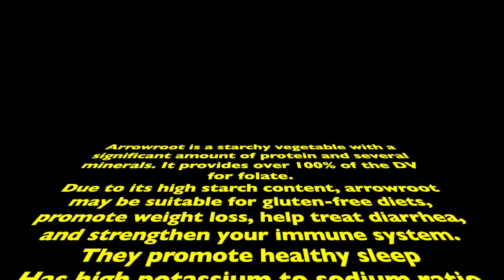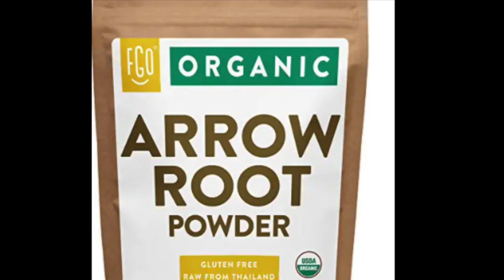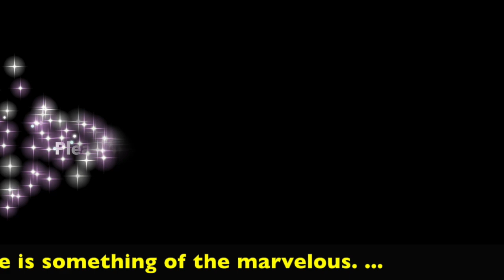Vegan Dessert with Arrowroot Powder| Koova Payasam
Arrowroot Payasam (dessert) is one of the easiest and healthiest options to satisfy your sweet tooth! You won't believe the wonders it does to our body! This dish can be eaten very cold and will help you cool down from the Summer heat.
. Thank you for all the support!
Ingredients Needed:
3/4 cup Arrowroot Powder, 1-2 tbsp brown sugar and 1/4 cup grated or chopped coconuts.
Arrowroot powder is
*Gluten Free
*It contains significant amount of protein and several minerals
*It provides over 100% of the DV for folate.
*help treat diarrhea
*strengthen your immune system
*promote healthy sleep
*Has high potassium to sodium ratio
* it enhances cognitive function
* rich in copper and iron
*both antibacterial and antifungal in nature
*Loaded with magnesium, zinc, and iron
*one of the best substitutes for breast milk
*fight inflammation and fight disease
*aid for digestion
* arrowroot powder also exhibit cytotoxic activities that help in building immunity
*arrowroot offers a healthier, non-GMO alternative as a thickener.
Arrowroot is a starchy vegetable with a significant amount of protein and several minerals. It provides over 100% of the DV for folate.
Due to its high starch content, arrowroot may be suitable for gluten-free diets, promote weight loss, help treat diarrhea, and strengthen your immune system.
They promote healthy sleep
Potassium  promotes oxygen flow to your brain; thus, it enhances cognitive function, too. Regularly incorporating arrowroot into your snack routine or meals may help lessen incidences of cardiac diseases. They are also rich in copper and iron – the minerals that are important for red blood cell corpuscles.Arrowroot is both antibacterial and antifungal in nature. And, topical application of arrowroot can effectively treat athlete’s foot.Loaded with magnesium, zinc, and iron that promote growth and development, arrowroot powder is one of the best substitutes for breast milk.
It can be another tool you use to fight inflammation and fight disease.Arrowroot powder has been used as an aid for digestion for over a century,The extracts of arrowroot powder also exhibit cytotoxic activities that help in building immunity. This means the Maranta arundinacea extract boosts the production of cells within the immune system.arrowroot offers a healthier, non-GMO alternative as a thickener.

This is a Kerala special dish. This is prepared while fasting on the day of Thiruvathira.